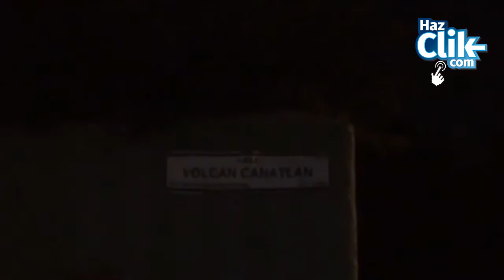Asesinato en Huentitán